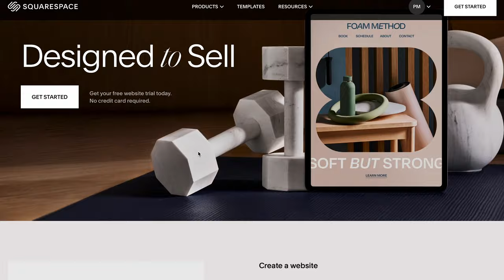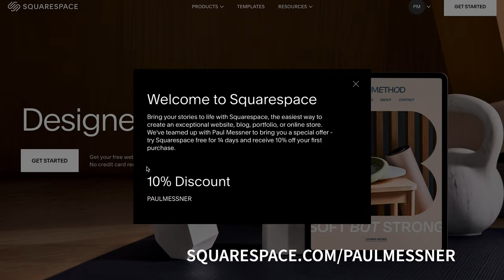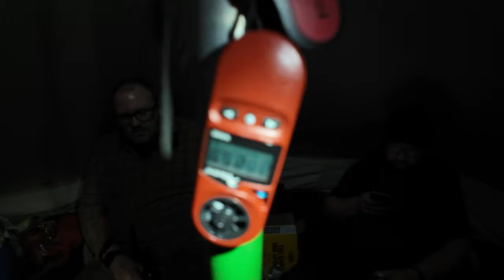Snow Camping in a Hot Tent with Friends in the Woods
In this video I head back to where my wild camping and Youtube journey began. My first camp spot and where I started my life as a Youtuber, but this time I'm hot tent camping in snow. Sub zero temperature outside ,but the easiest way to stay warm when camping is to use a hot tent and wood stove.

Venturing into the Wild: My Wild Camping Odyssey Begins

Ben supplied the shelter for this adventure but here's the gear I'm using for the rest of my winter camps.

Vacuum sealer bags
Vacuum Sealer
Boya mic
Zoleo Satellite Communicator
Titanium plate

A few money saving discounts codes for gear some I use

Filmed with DJI Action 4
Boya Wireless Microphone

MASSIVE thanks to YOU. I couldn’t do this without your support.

As requested by many of you. Thank you, it's much appreciated...here's how you buy me a beer or a coffee